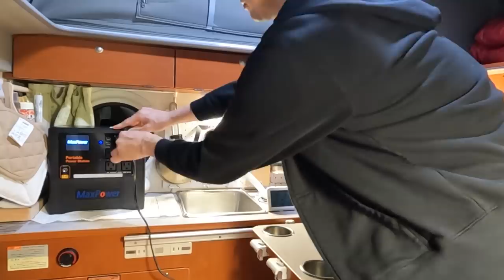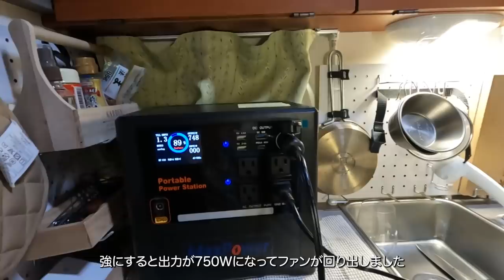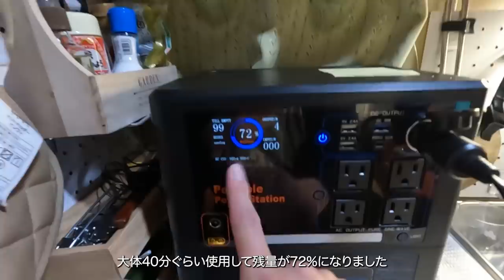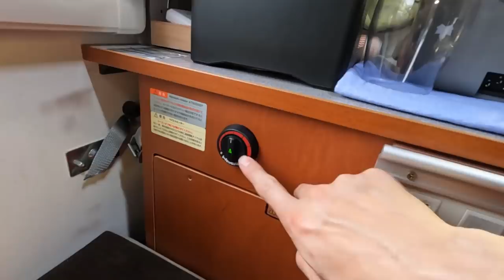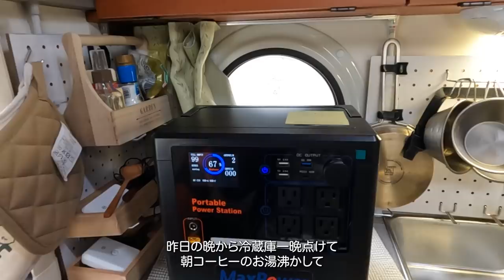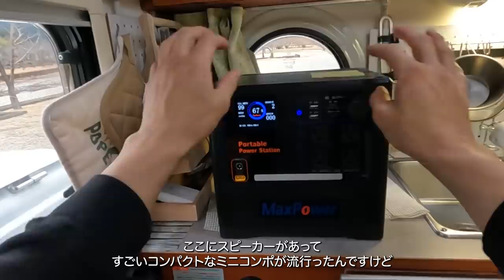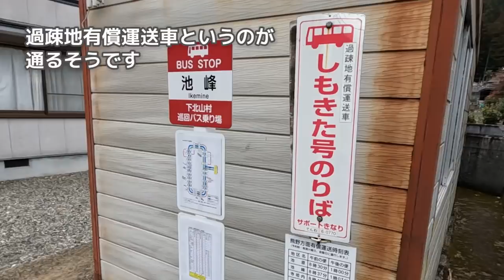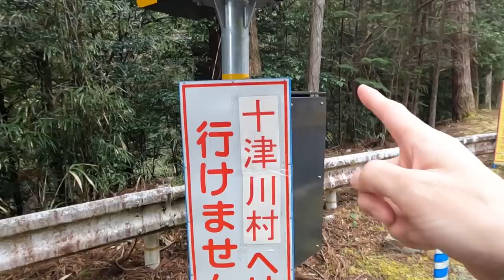【酷道車中泊旅】辿り着いた集落で一夜過ごす、無水鍋とたまごサラダパンを電気だけで調理 ～国道425号線奈良県編～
紀伊半島を横断する日本三大酷道425号線を愛車軽キャンピングカーインディ727で車中泊しながら探索してきました。

◆下北山商工会 キャンプ場 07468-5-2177
〒639-3805 奈良県吉野郡下北山村 村上池原

◆車中飯レシピ
「無水油鍋」…白菜、豚バラ、ごま油大3、白だし大1、酒大3、ネギ
「たまごサラダパン」…食パン2枚、たまご3、マヨネーズ大3、からし少々、塩胡椒２ふり

◆「MaxPower ポータブル電源 MP1300」

▼クーピーチャンネルからのお願い▼
最近参考にしてくださるチャンネルが増えていますが、もし参考にされた場合リンクを貼っていただけると嬉しいです。

「Goture 8L コンパクト 車載冷蔵庫 」
「nalgene カラーボトル 1.0L 」
「LOGOS ソフトランスタンブラー」
「Hytric電気鍋 1.5L」
「LEDレトロランプ」
「超うす型モバイルバッテリー 10000mah」
「 タイヤ空気圧モニター」
「ヘッドアップディスプレイ デジタルメーターOBD2+GPS 」
「OBD2 3分岐 ケーブル」

◆使用音楽
DOVA-SYNDROME
youtubeオーディオライブラリ
MotionElements